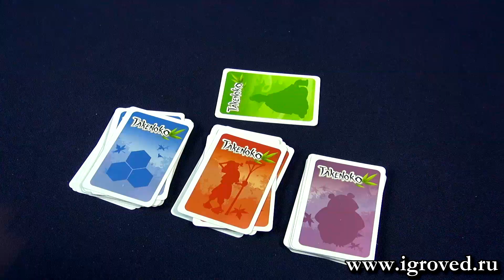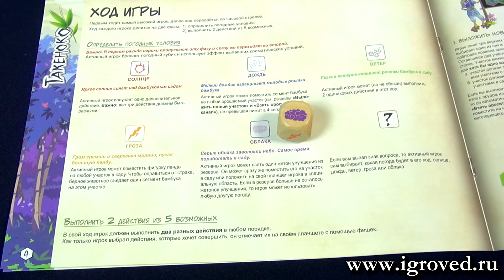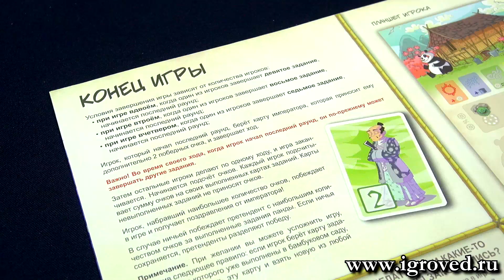Такеноко. Обзор настольной игры от Игроведа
Вооружитесь граблями и пространственным мышлением! Ваша цель – создать самый пышный бамбуковый сад, проложить оросительные каналы, накормить большую панду и заслужить награду от самого императора!